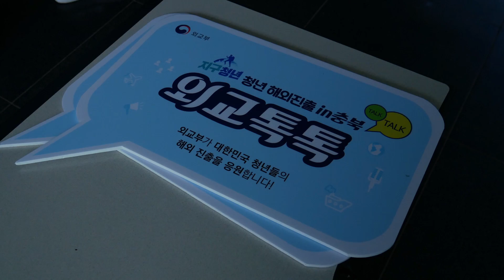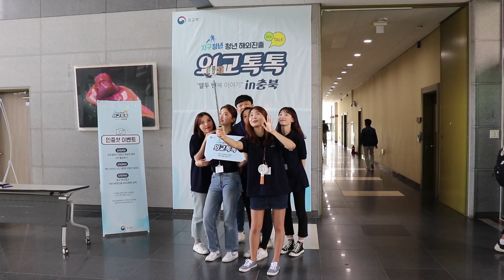외교톡톡 열두 번째 이야기 in 충북(2018. 5. 24.)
2018년 5월 24일, 충북대에서 청년해외진출사업 을 주제로 '외교톡톡 열두 번째 이야기 in 충북'이 개최되었습니다. 해외진출에 대한 청년들의 뜨거운 관심을 느낄 수 있었는데요.

외교부와 한국국제교류재단, KOICA의 각 사업 담당자가 직접 설명해주는 강연과 토크콘서트는 해외진출을 꿈꾸는 지구청년들에게 실질적 도움과 현장감 있는 정보를 제공해주는 유익한 시간이었습니다.

12기 김준우, 서주희 서포터즈 촬영